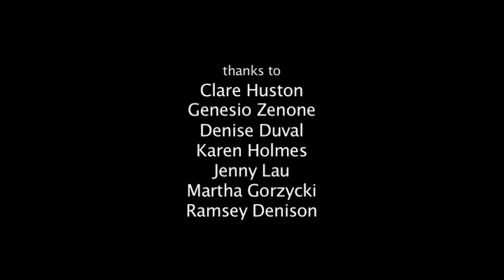Orange Alert- David Dennick